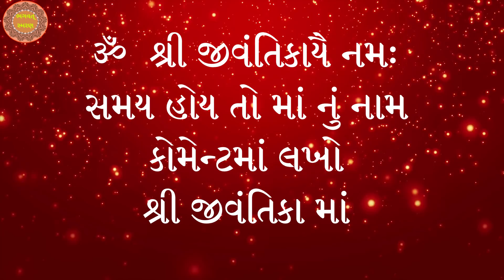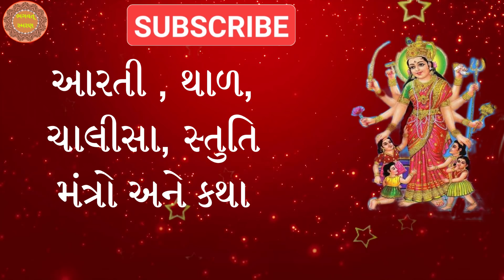Jivantika Vrat Date 2021 | જીવંતિકા માં વ્રત કયારે છે ? | પૂજા કેવી રીતે કરવી ? | શુ ના કરવુ ?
1) Best Video of Channel

3) Best Gujarati Bhakti Mobile Application for Prayer any where any time

6)   Video Include Tag
Jivantika Vrat Kyare che,
Jivantika Vrat katha ,
Jivantika Vrat Vidhi,
Jivantika Pujan ,
Jivantika 2020 Pujan ,
Jivantika Pujan date ,
Jivantika,
Jivantika maa,
Jivantika Vrat 2021,
Jivantika Vrat Date 2021 ,
Jivantika Vrat Date,
જીવંતિકા માં વ્રત કયારે છે 2021 ,
જીવંતિકા,પૂજા કેવી,
પૂજા કેવી રીતે કરવી,
શુ ના કરવુ,
Vrat,
Shavna mass,
Friday Vrat,
Vart Friday,
Jivantika Vrat Friday,
jivantika maa vrat katha in gujarati,
jivantika vrat,
જીવંતિકા માં નું વ્રત 2021 ,
jivantika maa vrat vidhi 2021 ,
jivantika vrat katha,
jivantika maa nu vrat,
જીવંતીકા મા ની આરતી,
jivantika maa vrat,
jivantika vrat vidhi,
jivantika,
જીવંતિકા વ્રત વિધિ
jivantika vrat 2021 date,
ભગવત્ સ્મરણ,